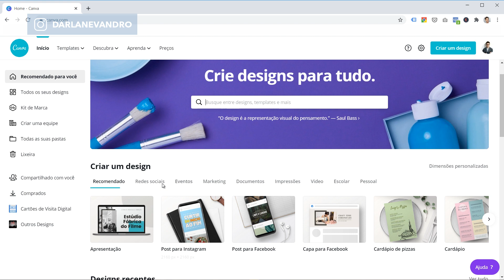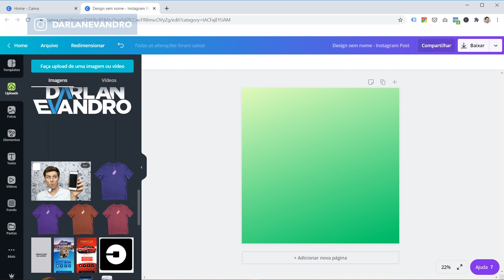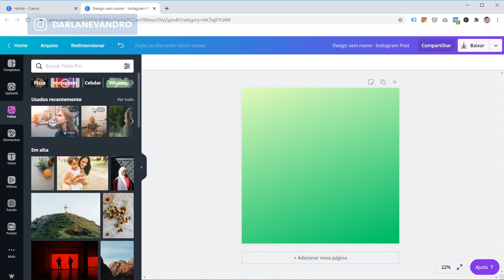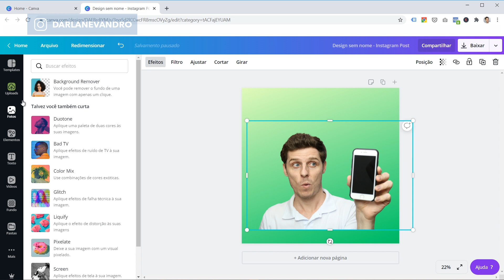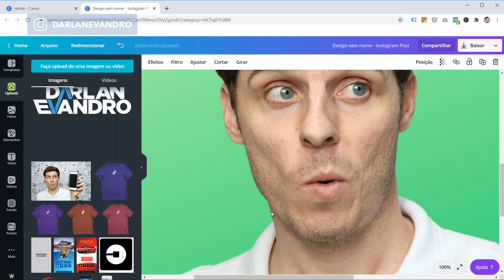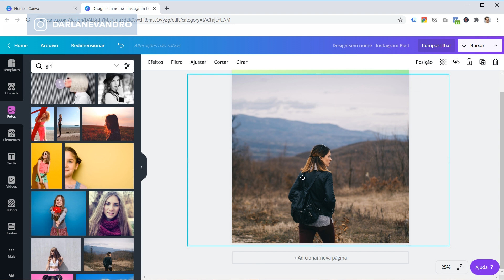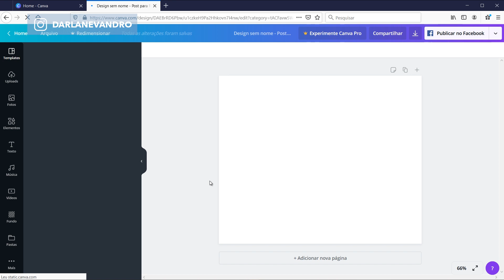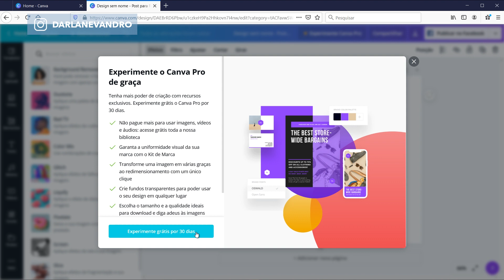Como Remover Fundo da Foto? RECURSO INCRÍVEL para Tirar Fundo de Imagem Online!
Quer aprender a apagar fundo de foto e deixar suas imagens com fundo transparente em apenas alguns cliques? Então se liga neste vídeo!

O fundo transparente é um recurso muito útil pra que você consiga sobrepor imagens em cima de outros elementos, sem que fique aquele fundo branco, ou aquele fundo indesejável. E tirar o fundo de uma imagem é fácil desde que você utilize a ferramenta correta.

No vídeo de hoje, vou te mostrar uma funcionalidade da Ferramenta Canva, uma funcionalidade lançada a pouco tempo que permite que você remova o fundo das imagens em pouquíssimos cliques. Na verdade é em apenas 1 clique.

Então se você quer aprender a deixar uma foto com fundo transparente ou a recortar uma foto tirando o fundo dela para que possa trabalhar em uma arte mais elaborada, esta opção pode ser ideal para você!

Assista ao vídeo e deixe seu comentário sobre a ferramenta!

Atenção: só recomendo cursos que eu tive acesso. Isso é fundamental para fazer indicações. Não sou de recomendar cursos ou materiais que eu não vi ou testei. estou continuamente estudando para mais cursos para recomendar a vocês.

Título inexplicável. Compre, leia e depois me envie uma mensagem de agradecimento

▸FREE - O FUTURO DOS PREÇOS
Entenda porque no futuro tudo vai ser de graça e como sua empresa pode aproveitar isso!

✅ LIVROS DE MARKETING DIGITAL E AFINS QUE VOCÊ PRECISA LER
▸8PS DO MARKETING DIGITAL
O método mais completo e poderoso sobre Marketing Digital.

▸INBOUND MARKETING
Seja encontrado usando o Google, a mídia social e os blogs.

▸AS ARMAS DA PERSUASÃO
Influencie pessoas e não se deixe influenciar.